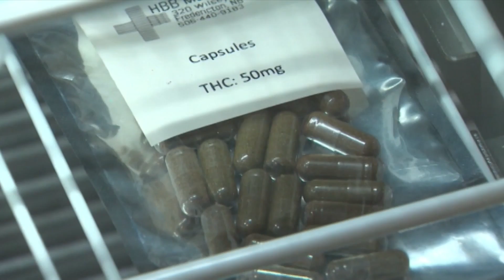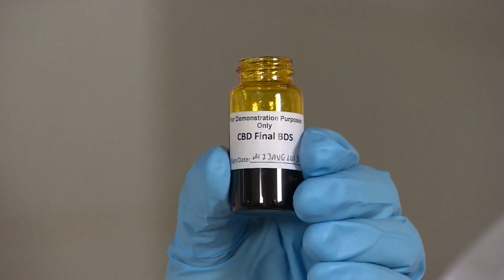IMHO: Marijuana Déjà Vu